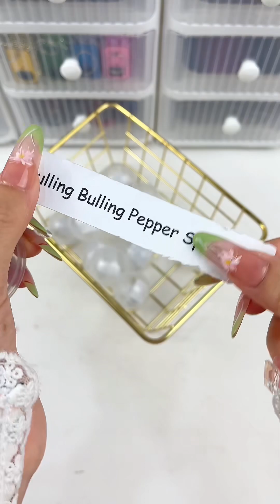Your video is coming,thank you for your order